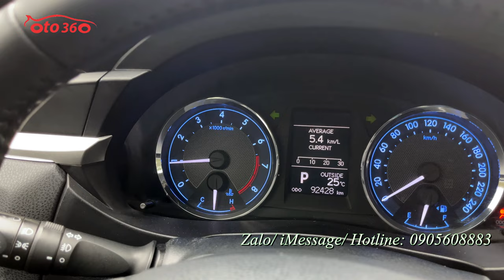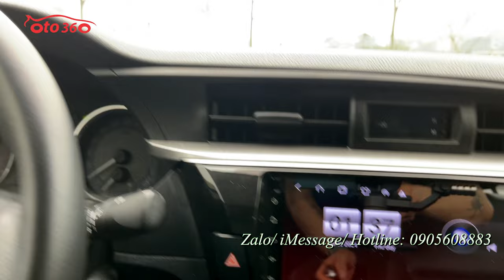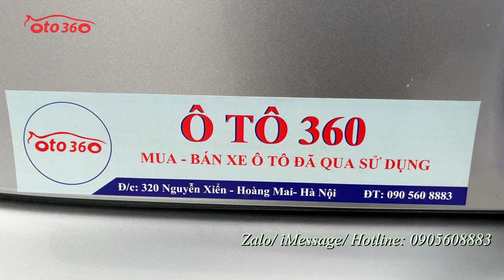Bán chiếc xe dành cho những ai thích ăn chắc, mặc bền Toyota Corolla Altis 1.8 G 2015 số tự động.